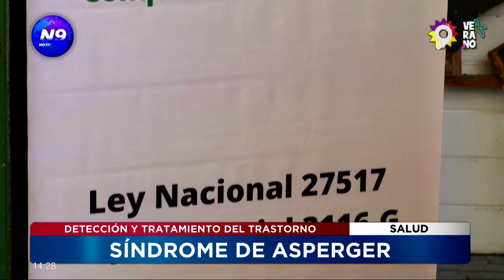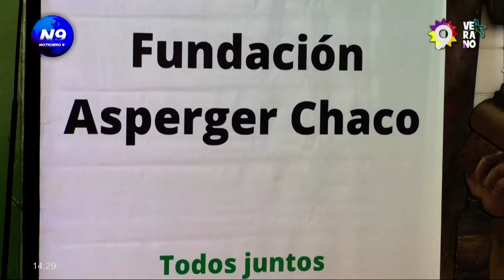Síndrome de Asperger: detección y tratamiento del trastorno - NOTICIERO 9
Esta fecha coincide con el aniversario del nacimiento de Hans Asperger, psiquiatra austríaco que describió por primera vez las características de estas personas con intereses particulares. El objetivo de este día y de la charla realizada en el CECUAL por la Fundación de Asperger Chaco, es dar visibilidad y promover la acción política y social para la reivindicación y promoción del ejercicio de los derechos de las personas con Síndrome de Asperger y sus familias.

NOTA: LETICIA ROMERO- PRESIDENTA DE LA FUNDACIÓN ASPERGER CHACO.